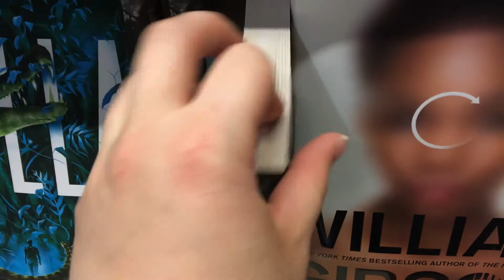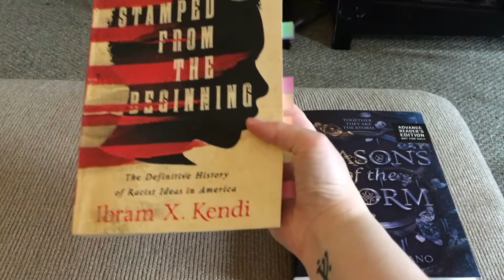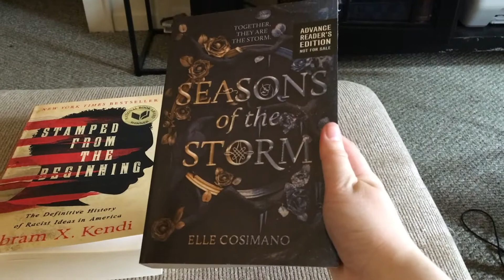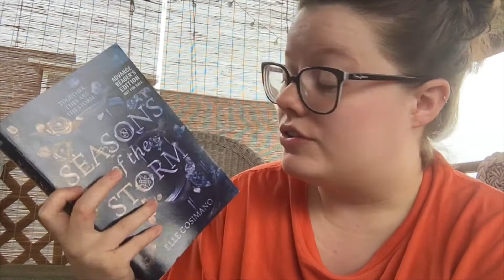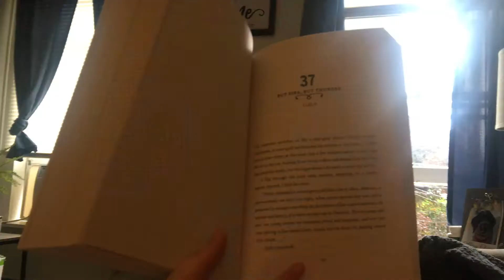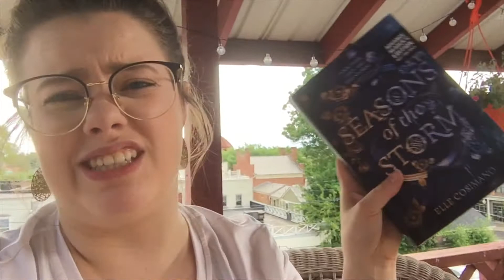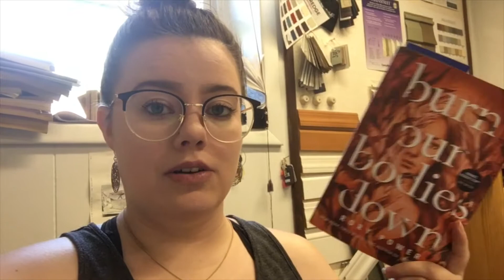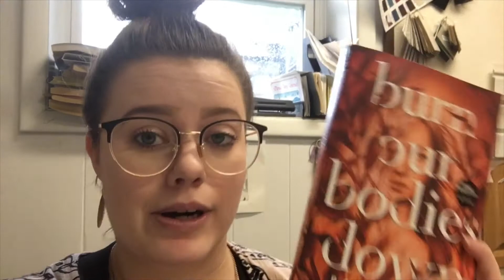Reading Vlog || Disappointing Books & 500+ Pages Read!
This is the 3rd time I've tried to upload this video so hopefully it's the right one and it works haha

Books mentioned:
Stamped From The Beginning by Ibram X. Kendi
Seasons of the Storm by Elle Cosimano
Burn Our Bodies Down by Rory Power